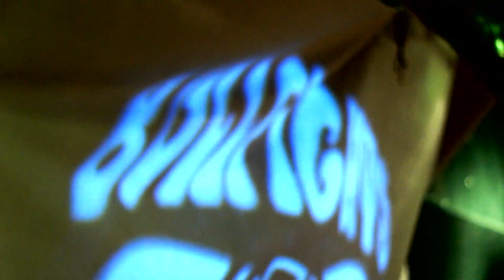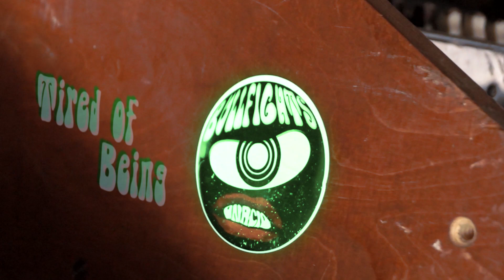Tired of Being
Tired of Being by Bullfights on Acid
Written by Andrew Christopoulos, Bryan Scheinkopf 2012
Music Video by Jordan West